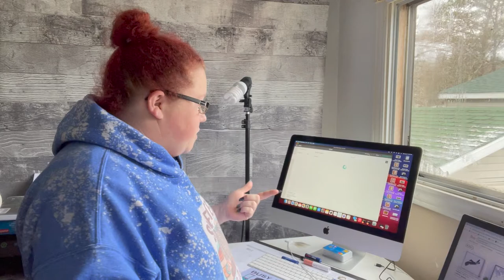Making t-shirts/masks | Vlog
Check me out of my other socials